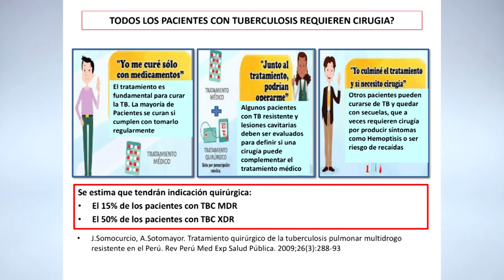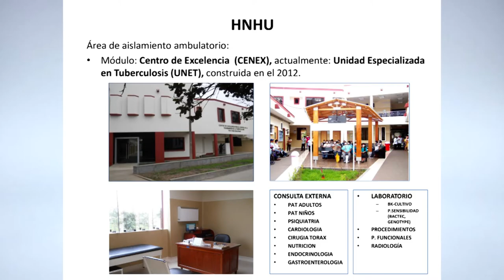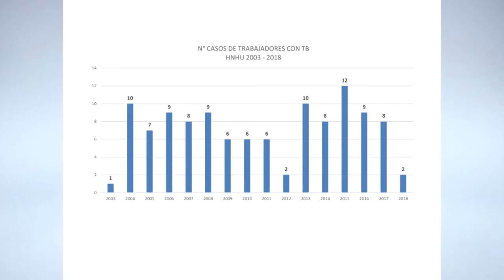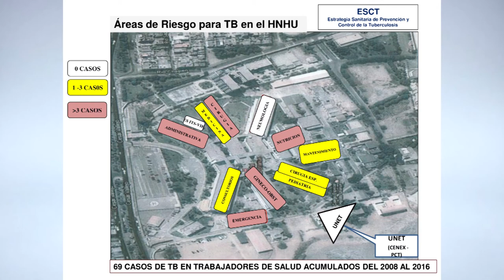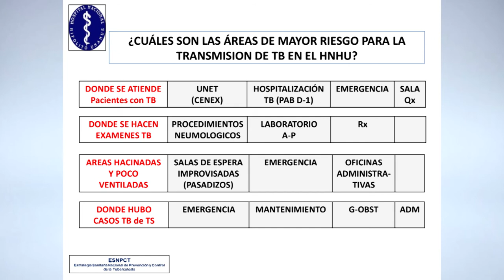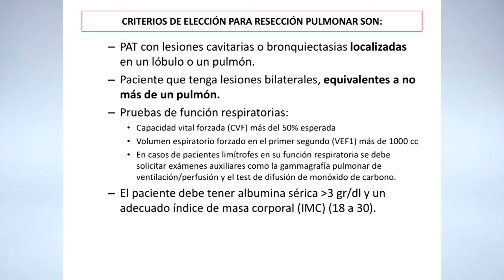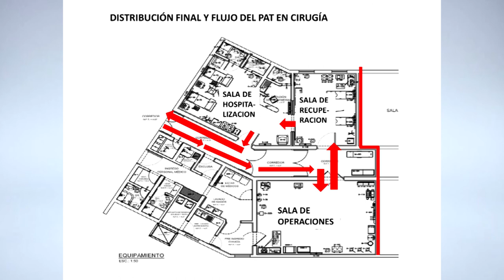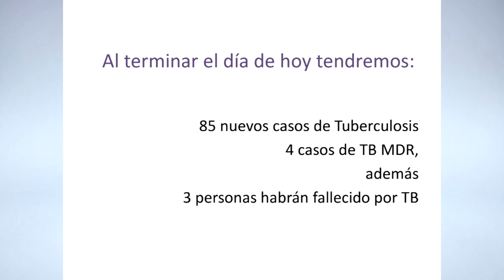Sala Quirúrgica para Tbc - Reunión Informativa